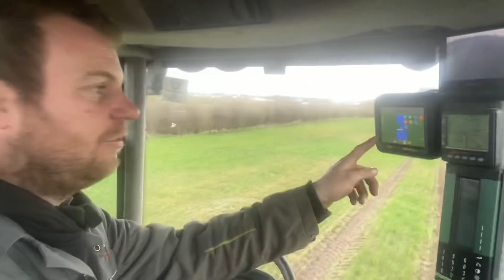Day 371 OllyBlog HOW YOUTUBE IS GOING TO PAY FOR MY SPRAYER GLYPHOSATE RANT